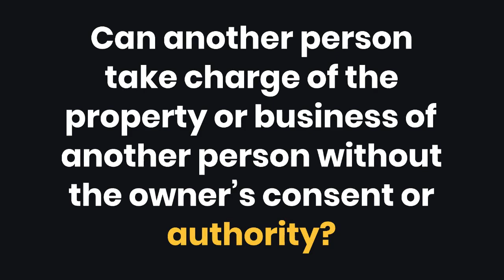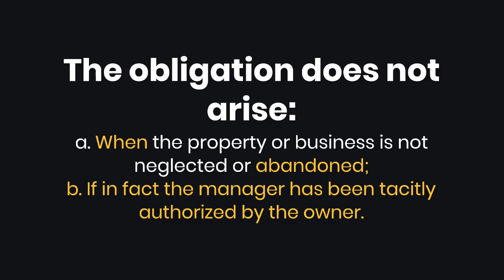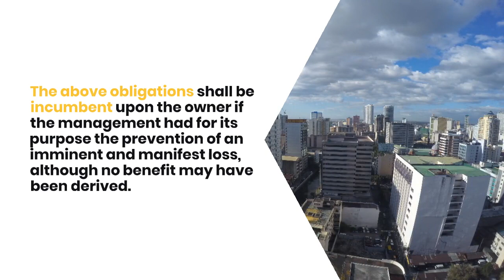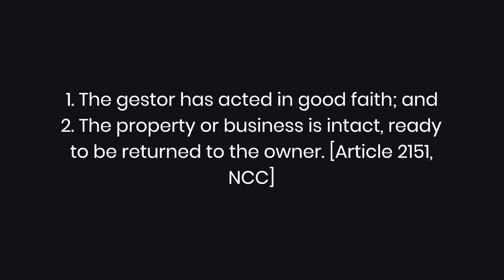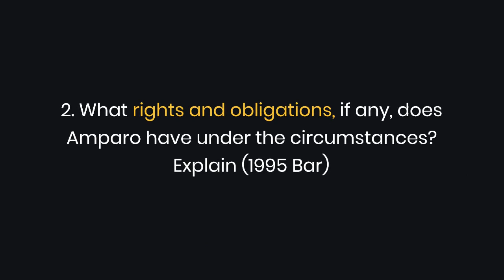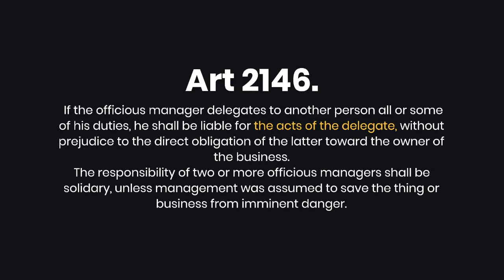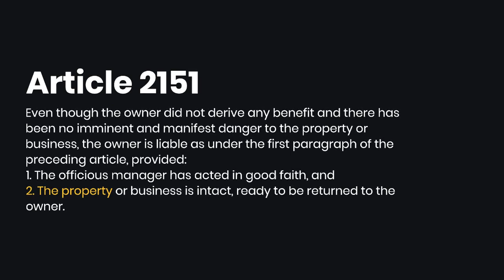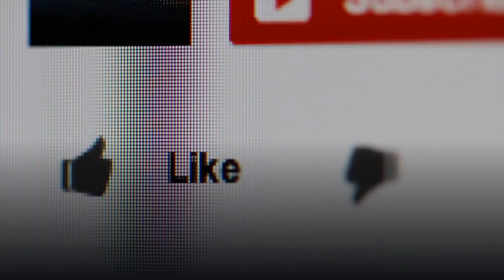NEGOTIORUM GESTIO EXPLAINED IN THE PHILIPPINES | LAW REQUISITES PH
Can another person take charge of the property or business of another person without the owner’s consent or authority?

Source: QUAMTO AND U.P. LAW REVIEWER

You can message me here for your concerns.